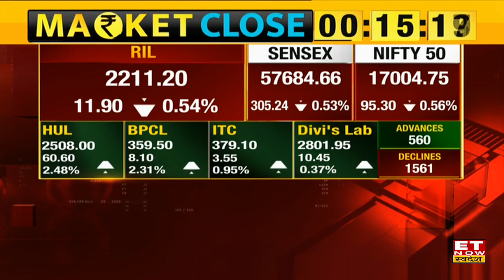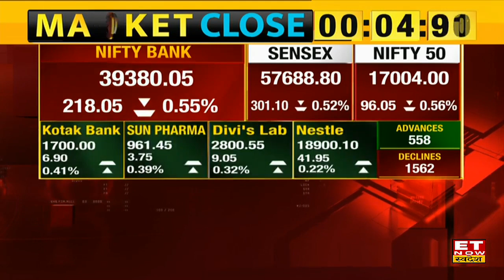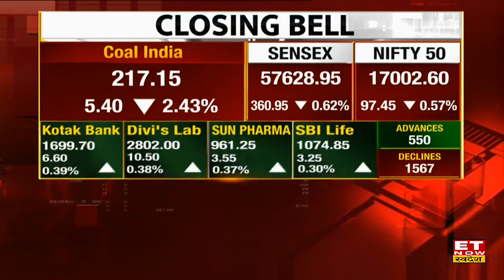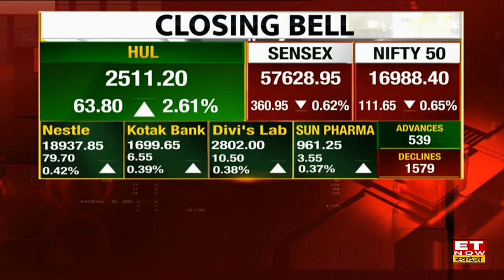Closing Bell: गिरावट के साथ बंद हुआ बाजार, Nifty 97 अंक और Sensex 360 अंक नीचे फिसला | ET Swadesh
Closing Bell: सुबह की कमजोर शुरूआत के बाजार में दिन भर रहा बिकवाली का दबाव। करीब 200 अंकों की गिरावट के बाद रिकवर होकर Nifty 97 अंकों की कमजोरी के साथ 17000 के स्तर के पास हुआ बंद। बाजार में सभी इंडेक्स पर रहा दबाव। आज Divi's Lab, HUL, BPCL, ITC, Nestle, Kotak Bank Share में अच्छी बढ़त के साथ हुआ ट्रेड। आज 550 शेयर की बढ़त के सामने 1567 शेयर गिरावट के साथ हुए बंद। आज Sensex भी 360 अंकों की कमजोरी के साथ 57628 के स्तर पर हुआ बंद। जानिए बाजार का पूरा अपडेट।